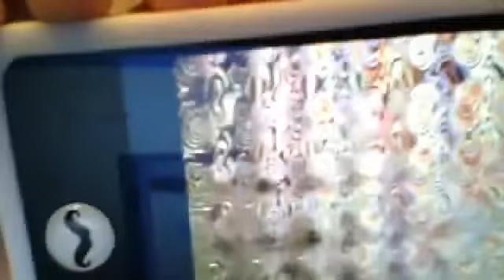i do a backbend for harmony